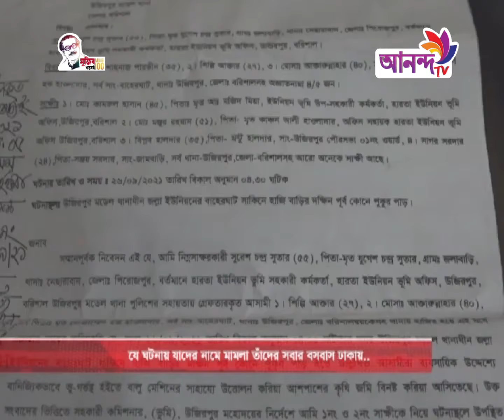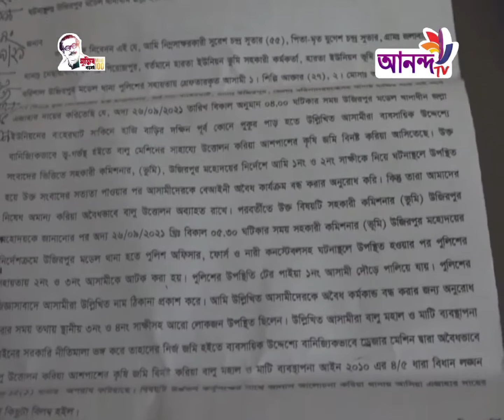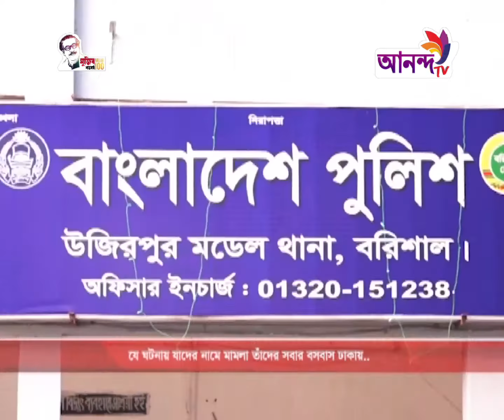বরিশালে তিন বোনের নামে মামলা করলো ভূমি অফিস